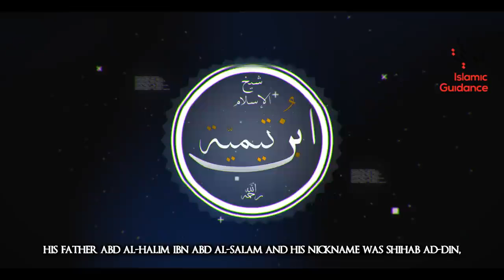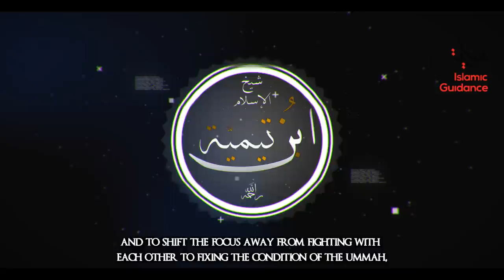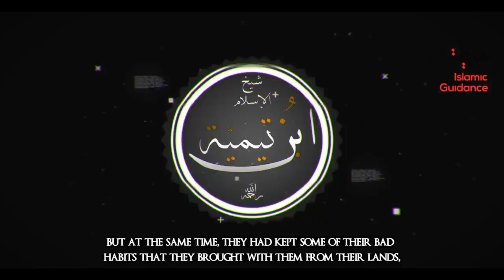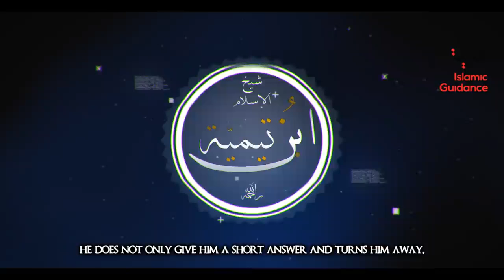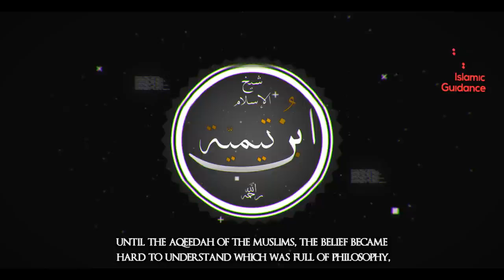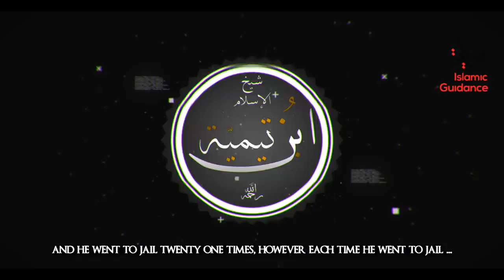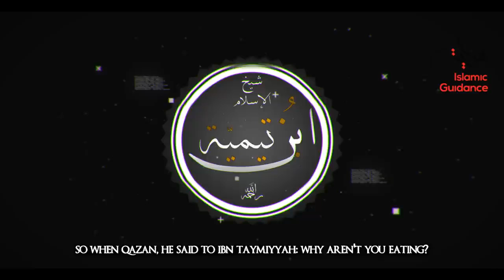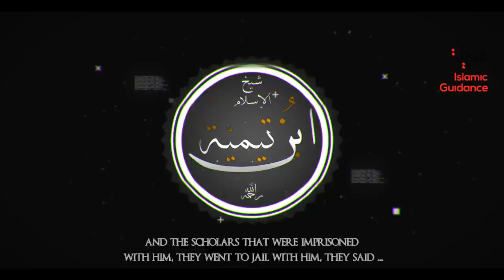Imam Ibn Taymiyyah RA